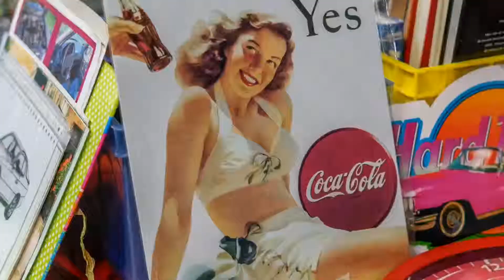Old Timer Beurs 2019 | Genk (B)